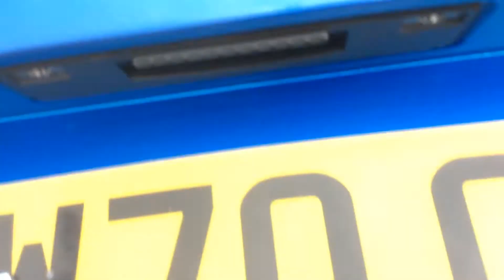13 September 2022